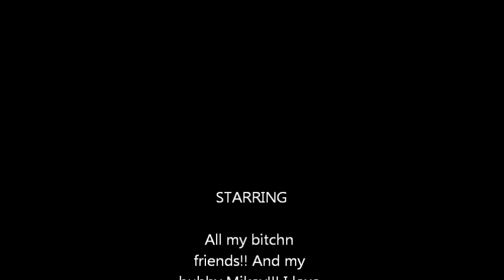My Moviefishing pics 7-12-11... Finished!.wmv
Pics from our fishing/camping trips.